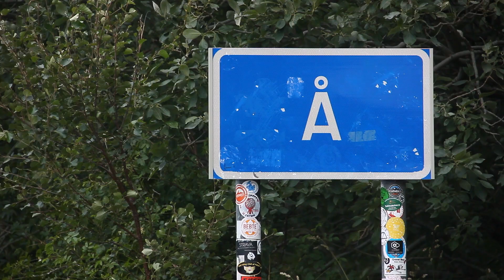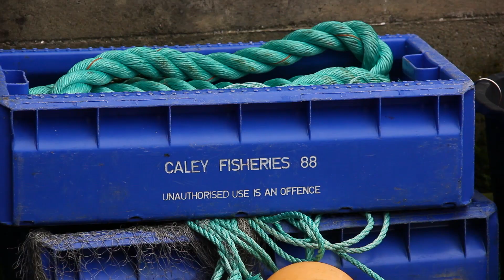CAPONORD IN GRAZIELLA [Ep.49] - Quelle piccole luci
Sì, quelle di cui parlo sono le Lofoten.
Per i pochi che non le conoscessero beh, c'è poco da dire, sono forse tra le isole più famose al mondo, i norvegesi le reputano anche le più belle del mondo però va beh dai, campanilismo a parte, le Lofoten sono davvero uno spettacolo e finalmente ho avuto modo di vederle!

Ovviamente, da bravo turista pessimamente informato quale io sono, avevo in mente solo alcune foto ma non avevo idea di quale precisa zona ritraessero.
Così, mosso dal caso come solo io e la Rosy sappiamo fare, dopo una breve perlustrazione nella cittadina di Reine, mi ritrovo su una lunga scalinata pronta a slire su una delle montagne circostanti ed indovinate un po'...

Ecco davanti a me la famosa vista da cui si scatta una delle tipiche foto che ha reso popolare in tutto il mondo questo angolo di paradiso norvegese.

Starci una sola notte mi pareva riduttivo, così ho deciso di passare in questo  posto due interi giorni e due intere notti bivaccando sotto le stelle/nuvole.

Dopo aver sognato queste isole, ora posso dire di averle sognate prima di addormentarmi.

¯\_(ツ)_/¯